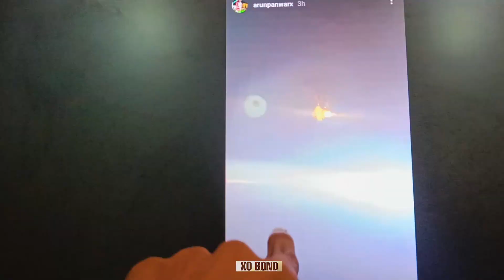Yeh Dehko Kya Hua Shaadi Mein 😳 Sourav Joshi vlog